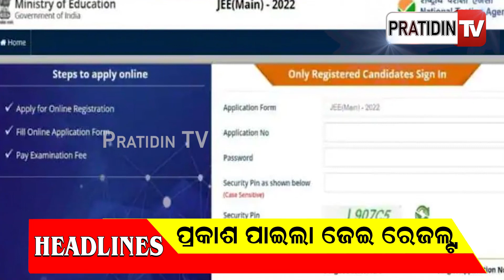ଏହି ଘଣ୍ଟାର ପ୍ରମୁଖ ଖବର ।। 11 July 2022